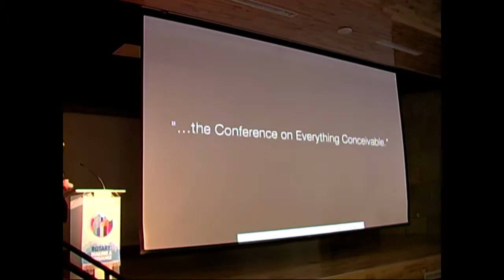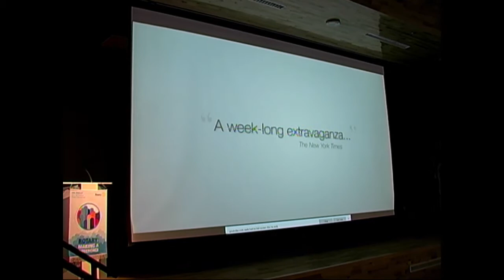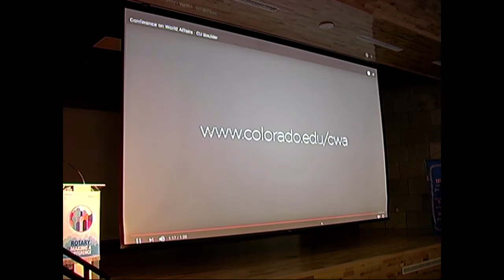John Griffin and Betsy Hand "Seventy Amazing Years of the Conference on World Affairs"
John Griffin and Betsy Hand
"Seventy Amazing Years of the Conference on World Affairs"